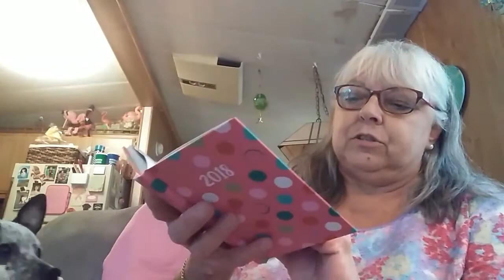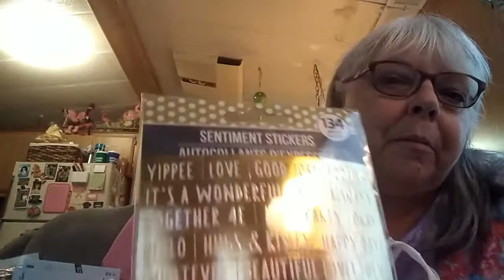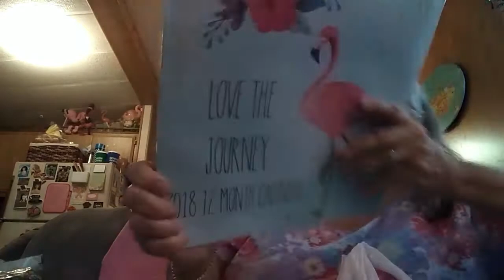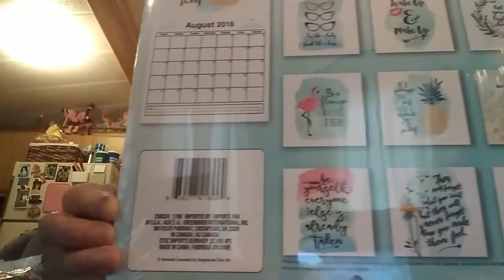💰 Large Dollar Tree Haul 💸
Went in for a couple of snacks and came out after spending $60!